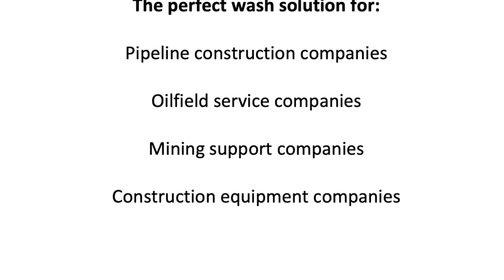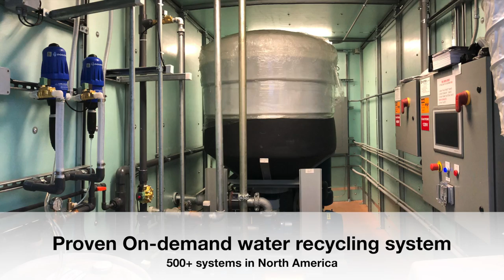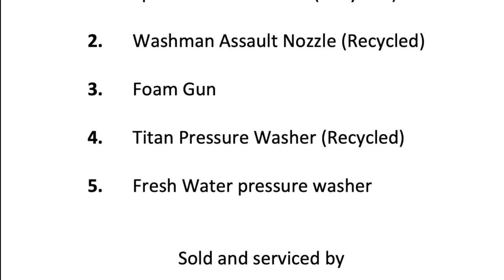InterClean - Heavy Equipment Wash System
The perfect wash system for cleaning heavy equipment. Build by InterClean Equipment. On-demand water recycling with great features for cleaning heavy equipment. Including High volume chassis wash, Washman firehose, Foam gun, and Titan pressure washer.